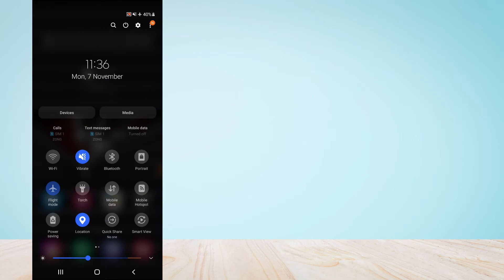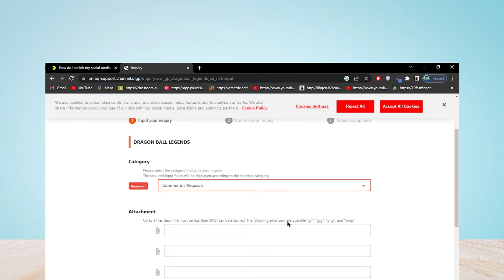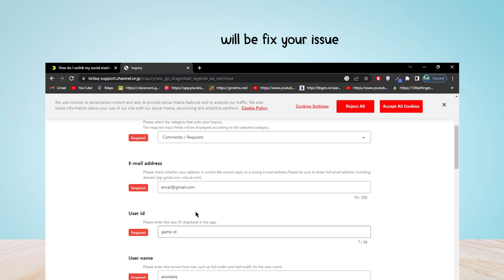How to Fix "Error code CR732762" error in DRAGON BALL LEGENDS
Are you getting the "Error code CR732762" error in DRAGON BALL LEGENDS?
Here is the 2nd part of the error message "A communication error has occurred".

In this video, you will learn why you are gettings the "Error code CR732762" error in DRAGON BALL LEGENDS and how to fix it.